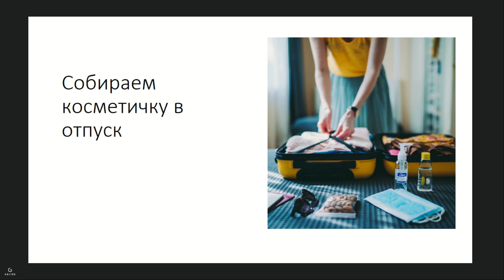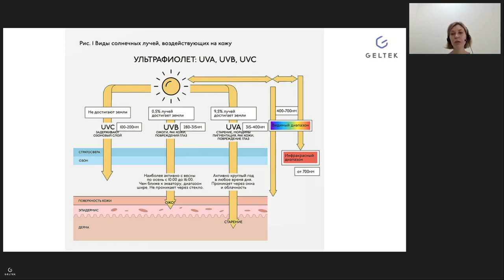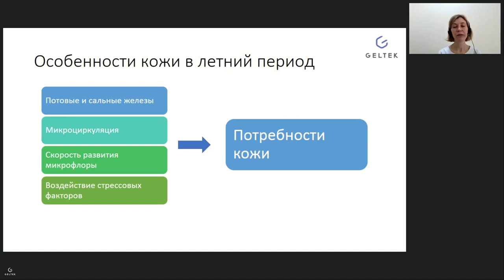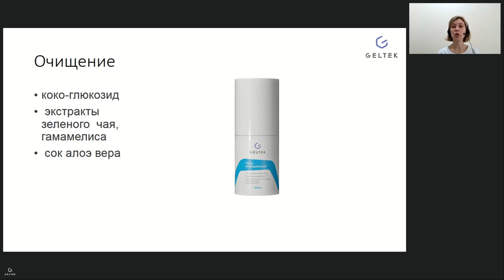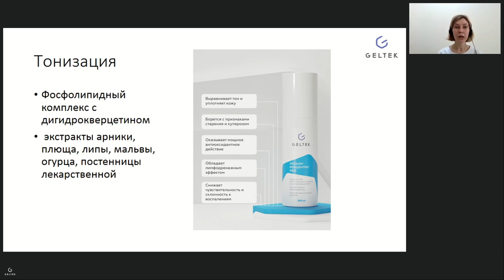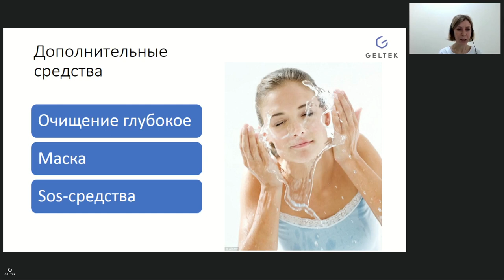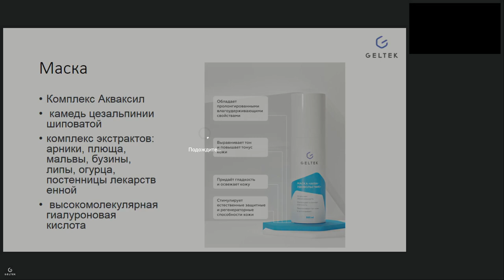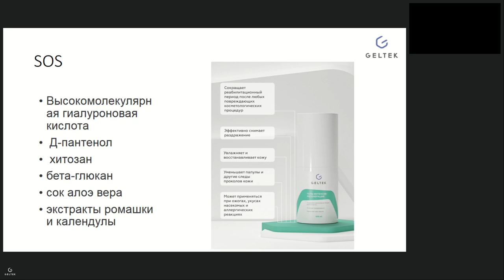Вебинар "Собираем косметичку в отпуск"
Запись вебинара "Собираем косметичку в отпуск"